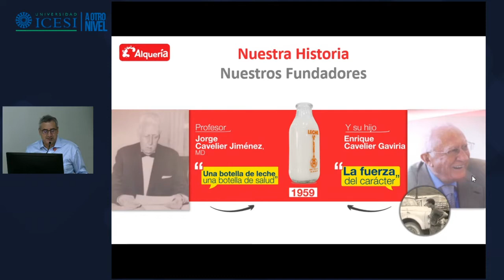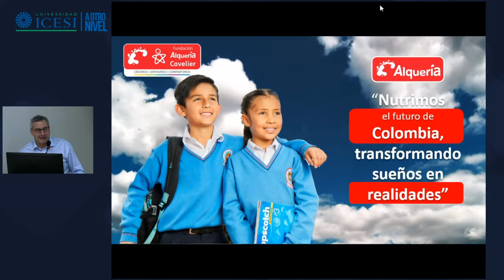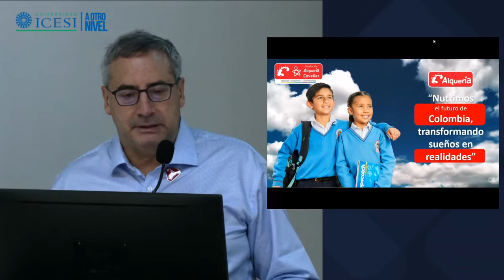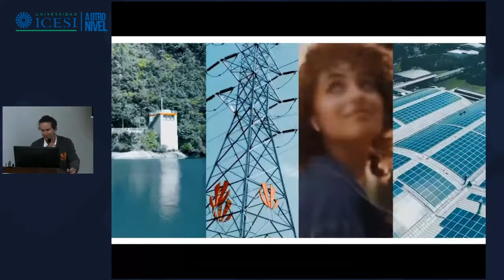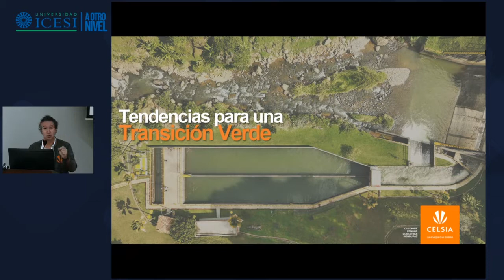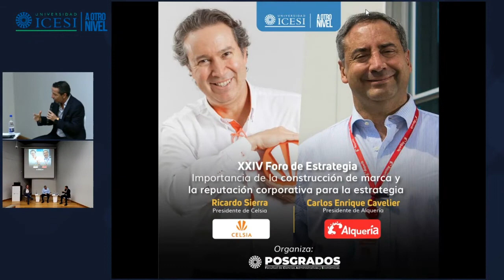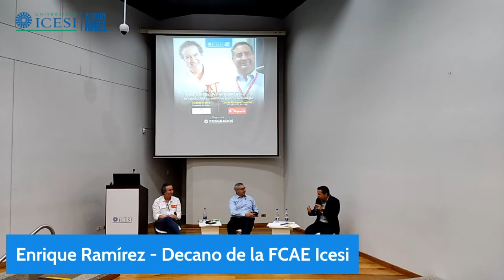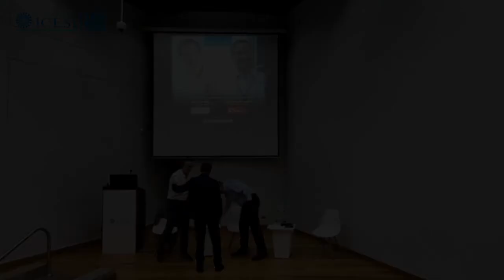XXIV Foro de Estrategia Organizacional